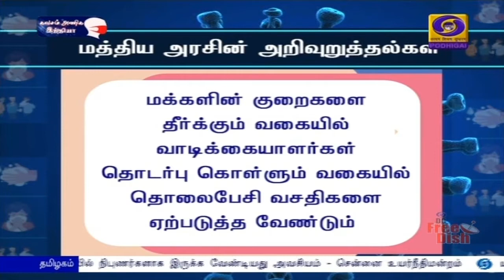அத்தியாவசியப் பொருட்களின் விநியோகத்தை உறுதி செய்க#PodhigaiTamilNews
அத்தியாவசியப் பொருட்களின் சீரான விநியோகத்தை உறுதிப்படுத்த வேண்டும் -  பொது மக்களிடையே விழிப்புணர்வை ஏற்படுத்தவும் மாநில அரசுகளுக்கு மத்திய அரசு அறிவுறுத்தல்.